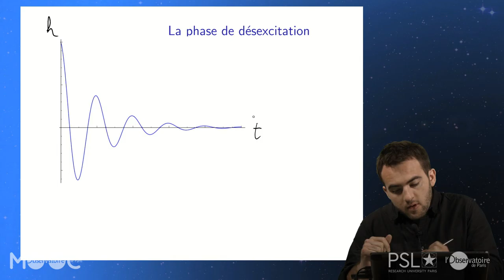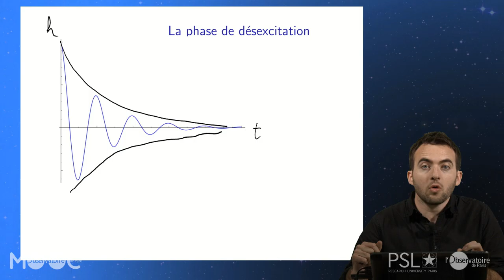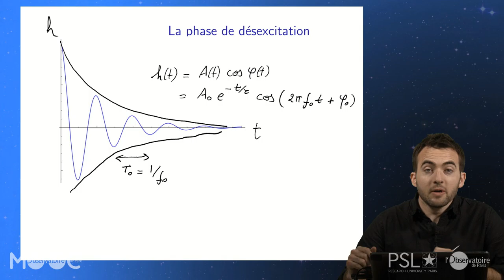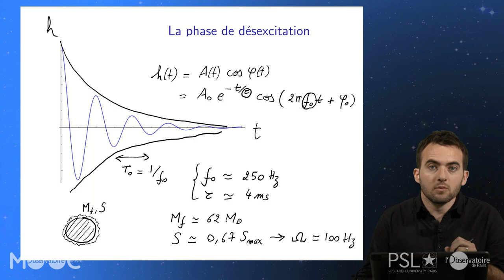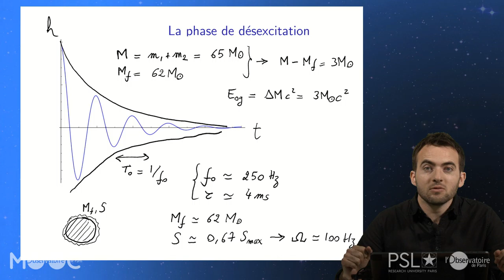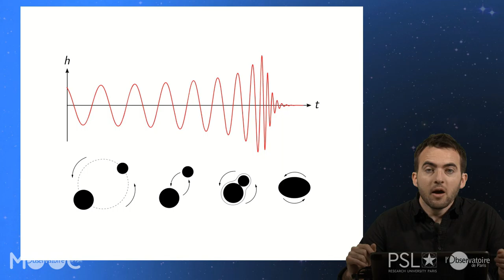PU VID 13 06 3